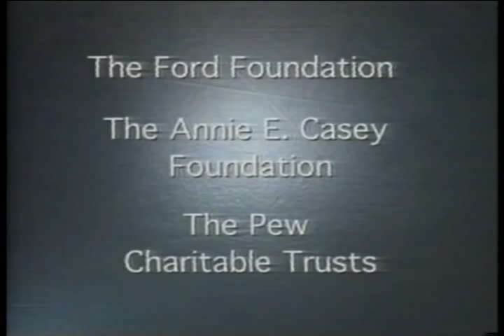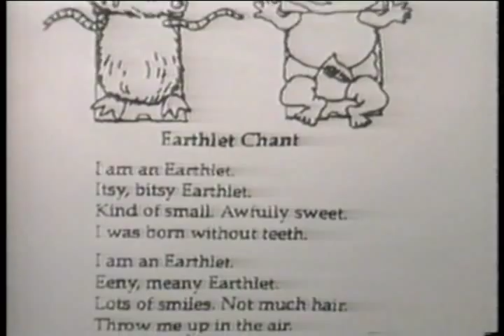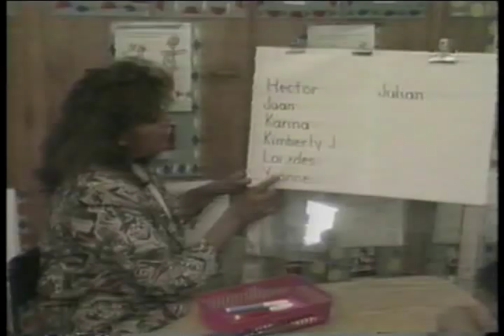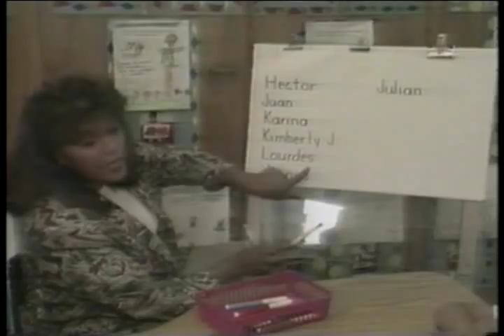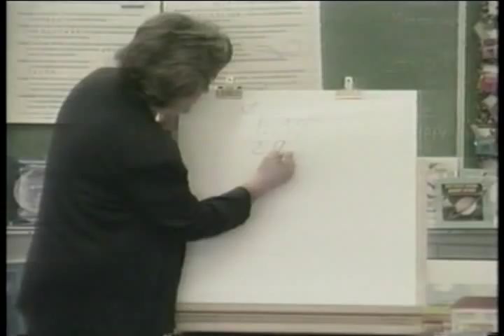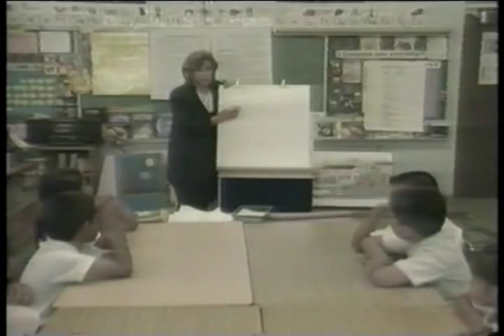Proposition 227 Aftermath #10/Pt 1 - Merrow Report, PBS Network, October 2, 1998